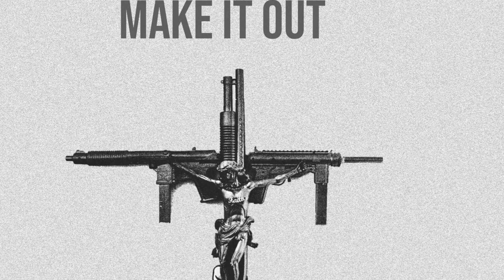Riich Tray - Make It Out